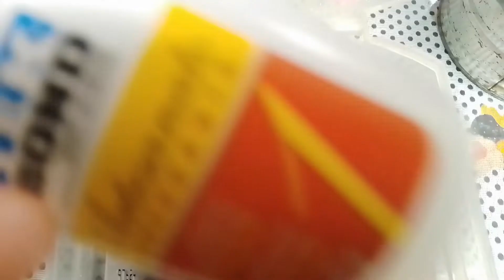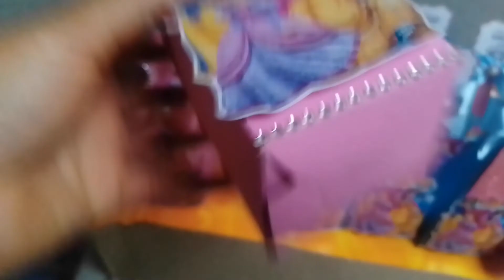mostrando minha rotina de enconenda/mãe empreendora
Oi gente tudo bem com vocês no vídeo de hoje eu vim mostrar para vocês a minha rotina de mãe empreendedora vou fazer algumas caixinhas e vim mostrar para vocês a minha rotina que sirva também para vocês de inspiração para vocês poderem ter uma renda extra aí na casinha de vocês espero que vocês gostem do vídeo e tirem um bom proveito de tudo isso o vídeo não foi bem especificado por falta de tempo mas espero que vocês gostem Não esqueça de se inscrever no canal ativar o sininho das notificações e deixar o seu like que é muito importante o like nos ajuda e nos incentiva trazer mais vídeos para.